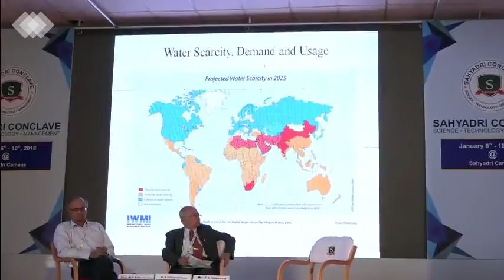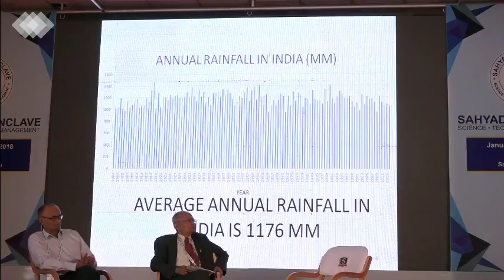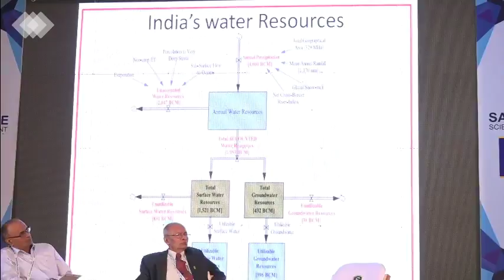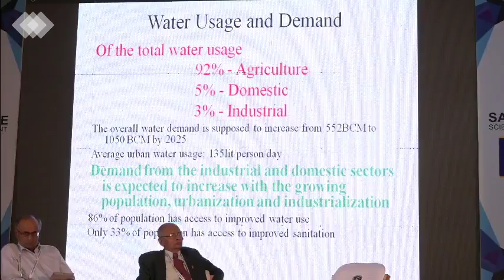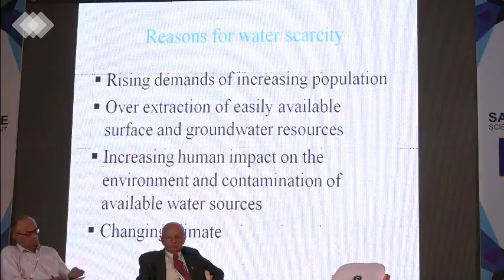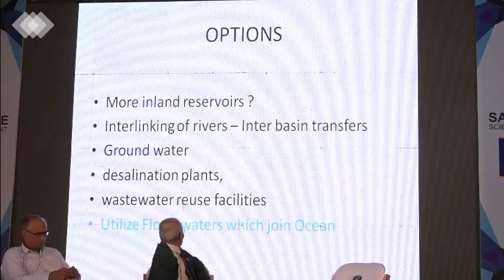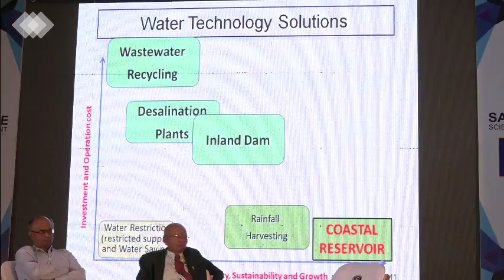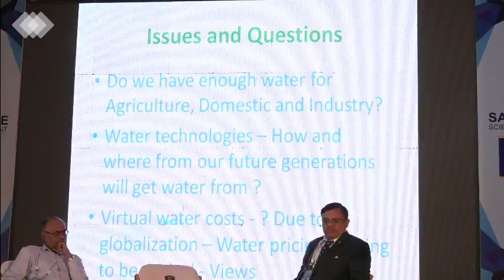Sahyadri Conclave: Panel Discussoin-"Water "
Panel Discussion was held on the theme “Water”. The panellists were Prof. T G Sitharam, Chairman of AICTE, South West Regional Office, Prof. M N Vidyashankar, IAS, Former Additional Chief Secretary & Dr. K Chidananda Gowda, Former Vice-Chancellor, Kuvempu University, Shimoga. The panellists stressed that for the sustainability of the planet water is essential. They said - access to clean water is a major challenge and according to the World Bank, every individual requires 135 litres per day to meet their basic requirements. They also discussed the reasons for water scarcity arising from increasing demand from domestic, agricultural and industrial sectors. The probable solutions for water scarcity lies with the inland reservoirs, interlinking of rivers, recharging the ground water, desalination of sea water, utilising flood water before it joins water and rain water harvesting.